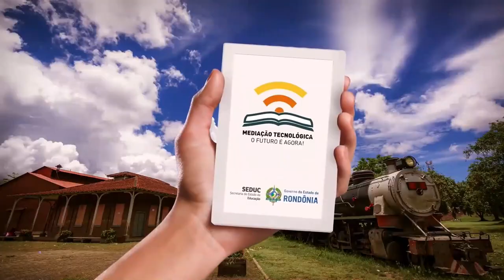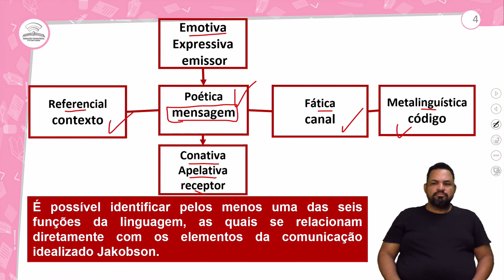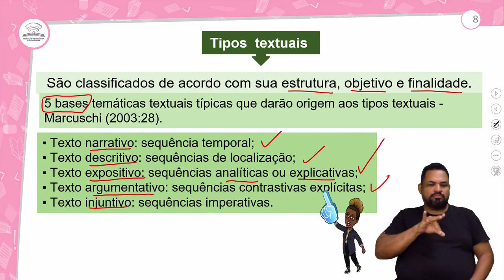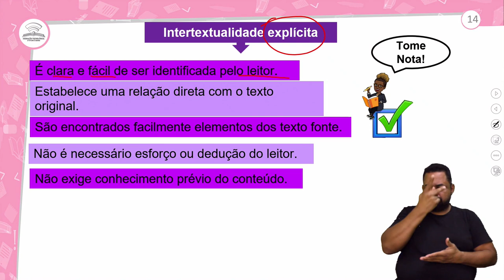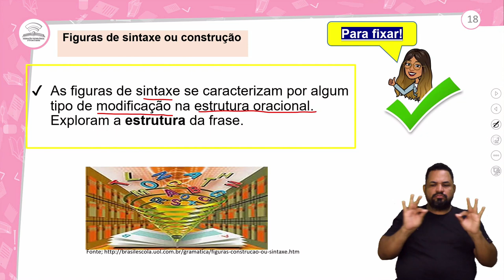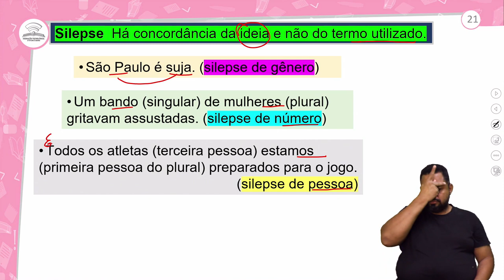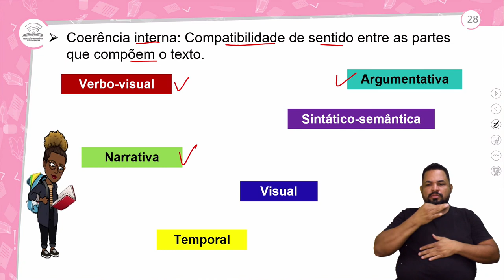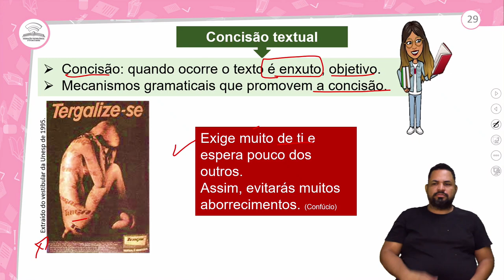28.1 - REVISÃO DE RECUPERAÇÃO. UNIDADE I - PORTUGUÊS - 2º ANO E.M - AULA 28.1/2023